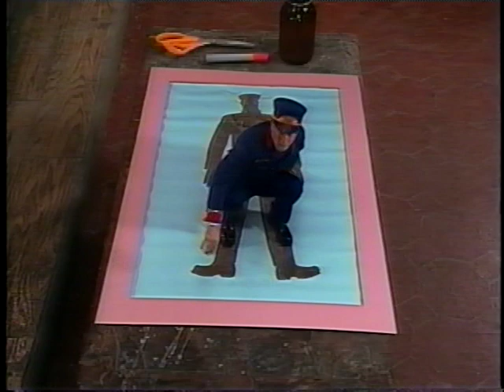Shining Time Station - Mr. Conductor's Evil Twin - Part 1/2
Kara asks Mr. Counductor's twin to clean up for her, but instead he makes a mess around the station.